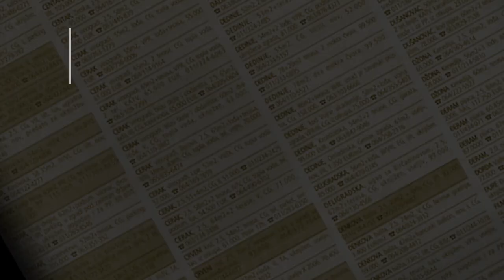prodaja stanа CerakVinogradi Lipa 65m - Beograd Cukarica